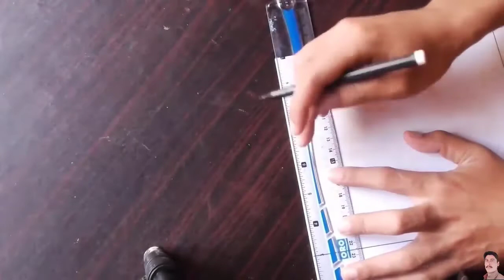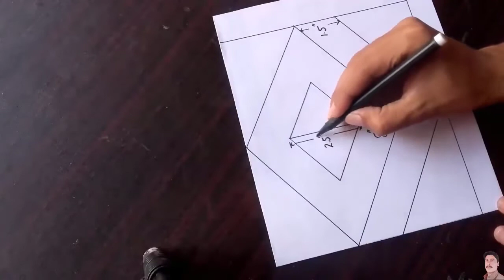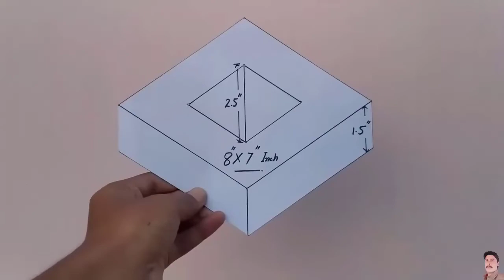3d cube wall painting design | 3d cube illusion design | Draw By Bilal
Hello viewers, today in this video we will create the 3d cube illusion design, so let's move on to the video and start designing.

3d cube wall painting design | 3d cube illusion design | Draw By Bilal

                     __/LINKS\_

3D Taper cube wall design | 3d cube wall painting | Draw By Bilal

3d pattern wall painting 2022 | 3 color wall design | 3d design ideas 2022

3D wall painting for home 2022 | 3d wall painting for living room | 3d wall painting design 2022

3d wall painting new creative design 2022 | 3D Painting Decoration

5 Beautiful Pattern Flower Design | Webbing Flower Design

How to Draw Scenery Drawing with MS Paint | Drawing in MS Paint Easy

Webbing Wall Decoration 2021 | Wall Webbing Paint Design | Draw By Bilal

3D Wall Painting Design Ideas 2021 | 3D Painting Ideas 2021 | Draw By Bilal

Top 10 wall painting | best wall painting designs 2021 | Draw By Bilal

How to Draw a 3D Cube | Simple Drawing Trick | Draw By Bilal

Webbing wall painting |  3d wall heart painting  | 3d heart painting  | Draw By Bilal

How to Draw Couple Sunset Drawing | Microsoft Paint | Draw By Bilal

How to Scenery Landscape Drawing for Beginners | MS Paint

Heart Painting design ideas 2021 || Draw By Bilal

How To Draw 3D House |  Simple 3D House Drawing ✍  Draw By Bilal